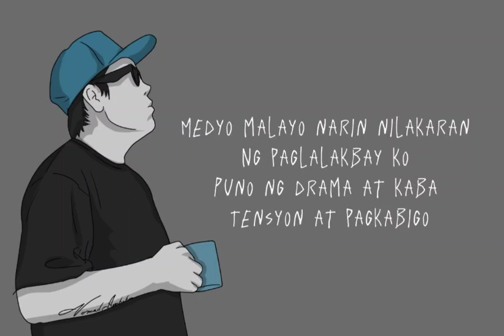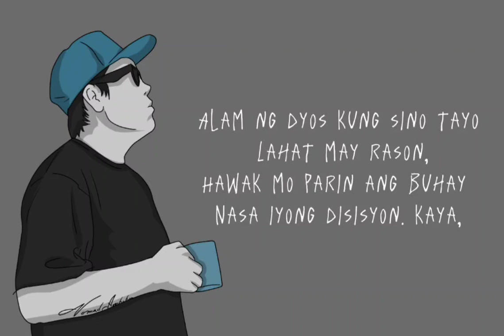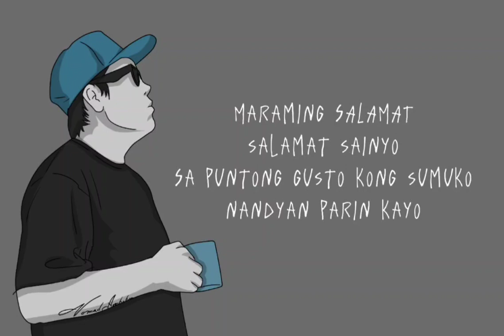SALAMAT by Nomad Ambition Prod.by Zyreal Beats Odionganon$ Mu$ik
Title: SALAMAT
Written by: NomadAmbition
Prod. By Zyreal Prod.
Mixed & master by: Odionganon$ Musik
Lyric video by: Von Manalōn